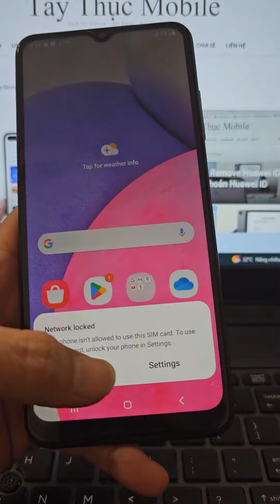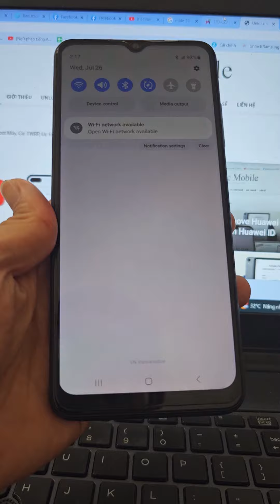Dịch vụ mở mạng Samsung Galaxy A03s Mỹ | Unlock Samsung A037U Bit 3 Done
Permanent Unlock SiM network Samsung Galaxy A03s SM-A037U SM-A037U1 Android 12 OneUI 4.1 B3/U3/S3/Bit 3 carrier DSH, TMB, TMK, AIO, APP,  VZW, XAU, ATT, CHA, Spectrum Mobile, AT&T, Cricket, Tracfone... all carier all Bit dont need input 16 digits 0 after reboot/no relock

Mở khóa mạng vĩnh viễn Samsung Galaxy A03s SM-A037U SM-A037U1 nhà mạng Mỹ AT&T, DSH, T-Mobile , MetroPCS, Cricket, APP, Verizon, XAU, Spectrum Mobile Android 12 tất cả các phiên bản

Permanent Unlock SiM network Samsung SM-A037U A037U1 S134DL A146U A115U...

Địa chỉ : 827 Hồng Bàng P.9 Q.6 ( Ngay Cầu Vượt Cây Gõ )